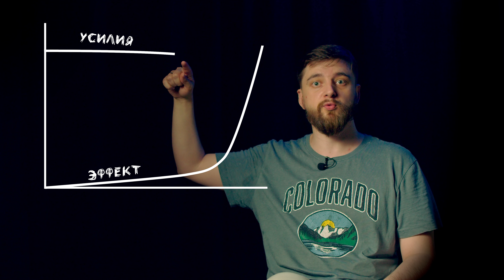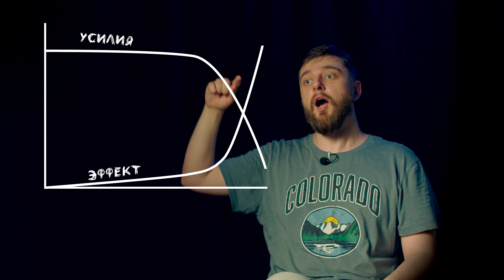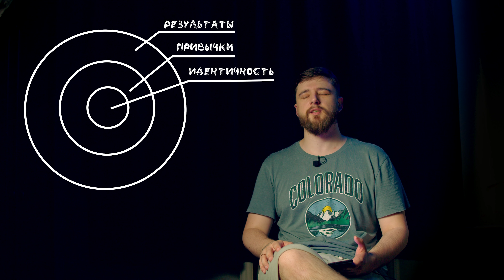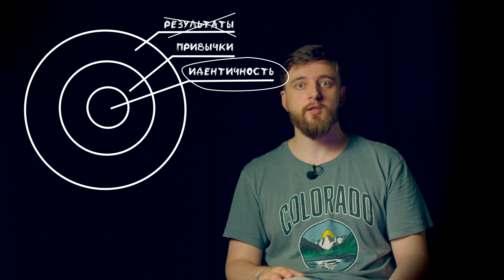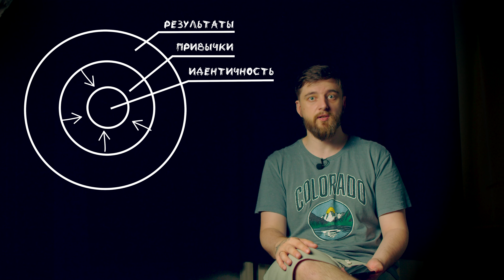Книга Атомные привычки на самом деле не про привычки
Я  посмотрел 47 обзоров на книгу Атомные привычки Джеймса Клира на русском и английском языке и никто из обзорщиков не объясняет единственную концепцию из этой книги, которая мне реально помогла. Эта книга, конечно, про привычки тоже, но в основном, она про подход к принятию решений и новом взгляде на самого себя и я это попробую тебе показать с графиками и личной историей.

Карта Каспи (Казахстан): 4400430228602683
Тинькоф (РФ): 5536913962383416